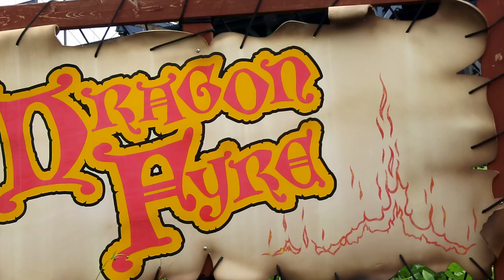Dragon Fyre at Canada's Wonderland Off-Ride Footage (No Copyright)